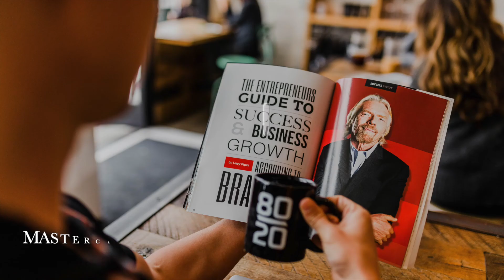Comment remplir plus facilement son groupe Mastermind ?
Vous voulez lancer votre groupe Mastermind et vous vous demandez comment remplir votre groupe ? Voici 3 idées clés pour vous y aider.

Et si vous voulez aller plus loin, retrouvez notre masterclass en ligne : "créez votre groupe Mastermind comme un pro"

Et si vous avez apprécié cette video, merci pour vos encouragements avec un like ou un partage.